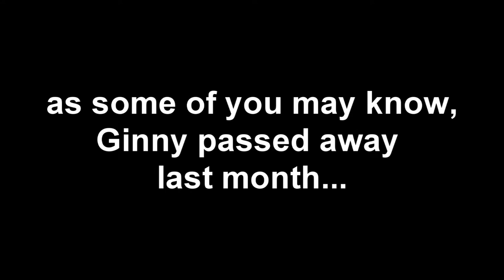Goodbye Ginny... .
Put Me in GLORIOUS HD!~~~

Hey Guys, so as some of you may know, Ginny passed away last month on the 11th of February, (Which is also my birthday.)

In my last video, I mentioned that she had some health problems. I took her to the vet about 2 weeks prior to her passing. The vet believed that the apparent infection that was affecting the right side of her face should clear up with some antibiotics, unless it was something more serious. (Like a tumor.)

After a week of giving her the antibiotics, I truly believed she was getting better. She then took a turn for the worst, and sadly, Ginny passed away in my arms on February 11th.

I now believe that Ginny was too sick for any medication to help her. I did all that I could but the truth is, she was an old rat and it was just her time to go. :(

Ginny was very special to me, she was the first rat that I ever adopted, her and Harper were my first pair of ratties. I learn't so much from them. It's amazing how something so small can take up such a large space in our hearts. Now, Ginny can join her sister up in rattie heaven.

Sorry about my long absence, but with Ginny's passing and school, YouTube has been in the back of my mind lately. But I haven't forgotten about you guys!! Thank you so much for sticking around! I promise there will be many more videos to come soon!!

Please comment video suggestions down below!

Song: Ashes By Josh Woodward

(I followed all the rules!)